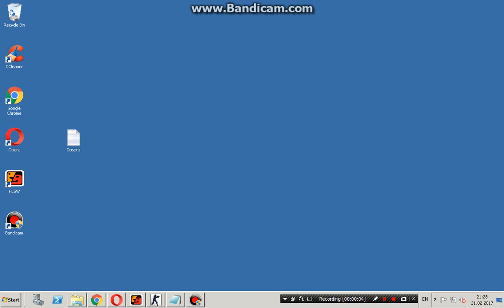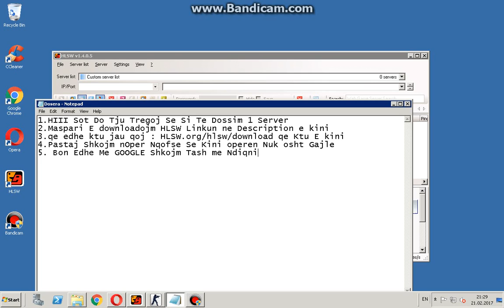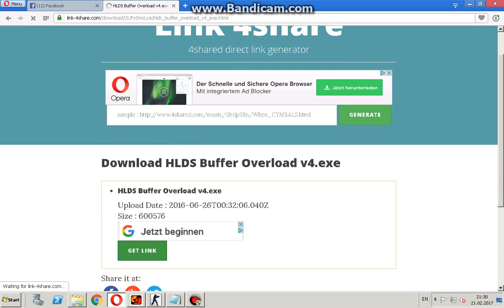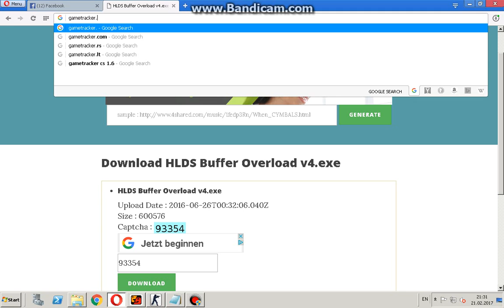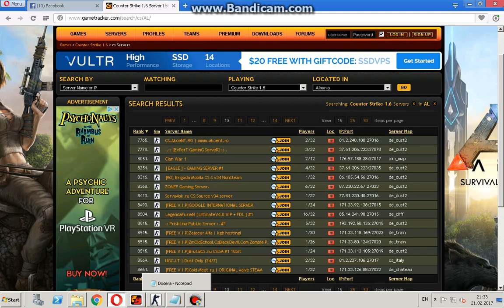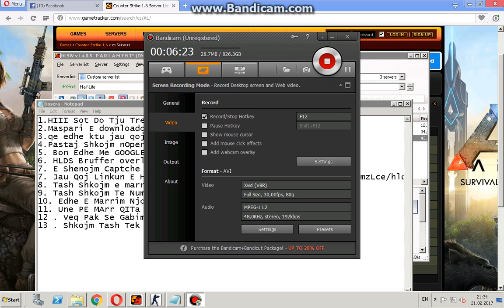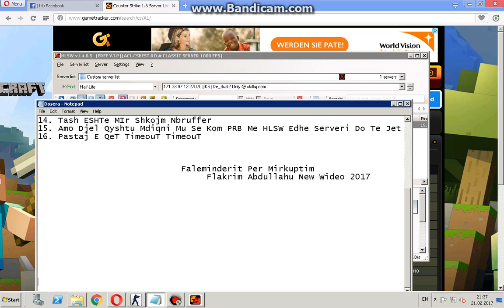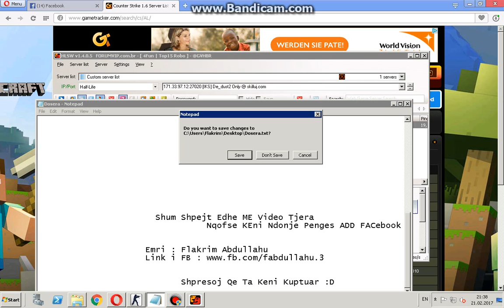Si Te Dossim Server How To Doss SERVER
Qe Djel